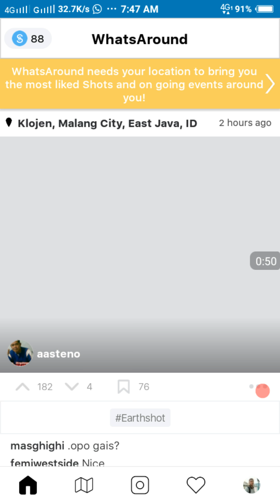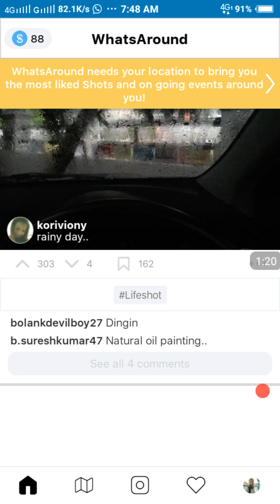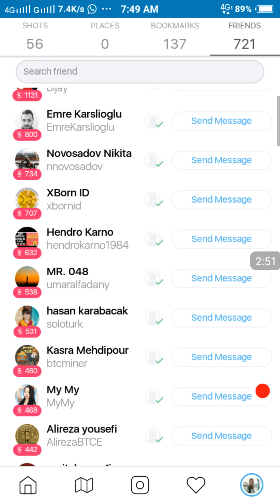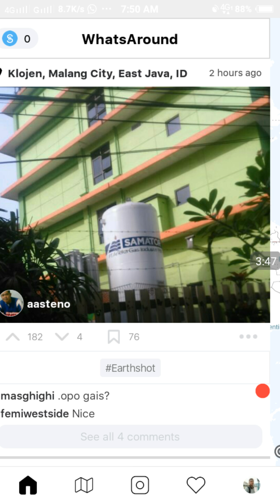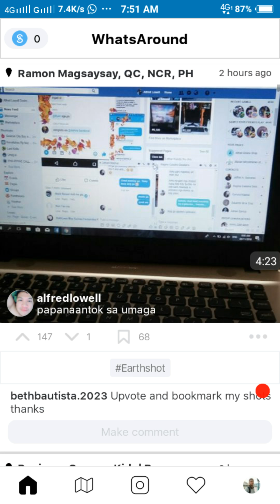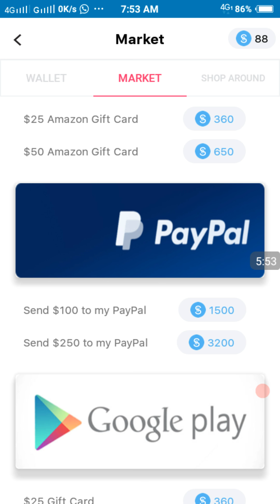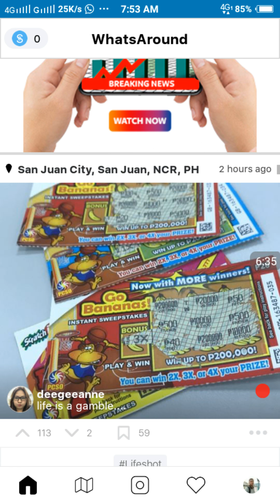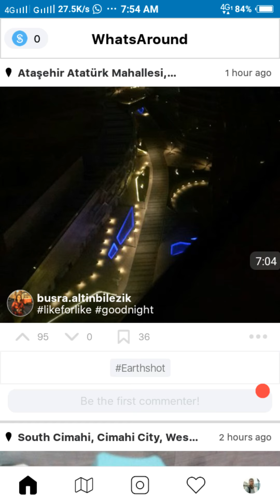photo post kar ke roj ka 500 se 1000 rupay kamay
Add your own message here:Hey buddy, you should really try this App!Use my link to signup and We'll both get $50 coins